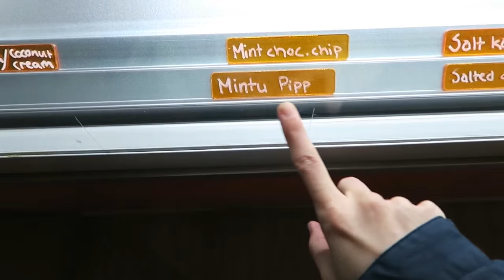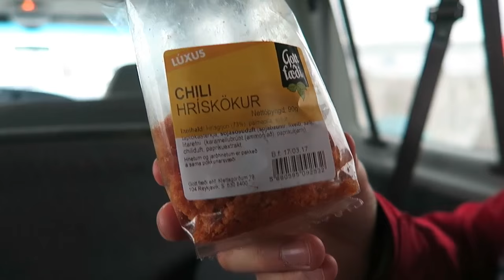SEEING NORTHERN LIGHTS + SNOWMOBILING IN ICELAND!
DAY FILMED // 4.1.16